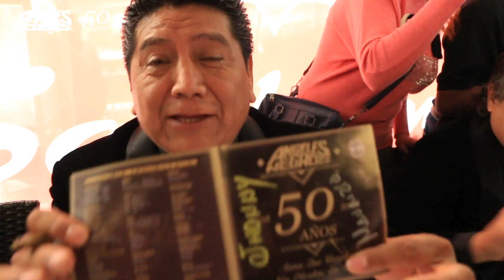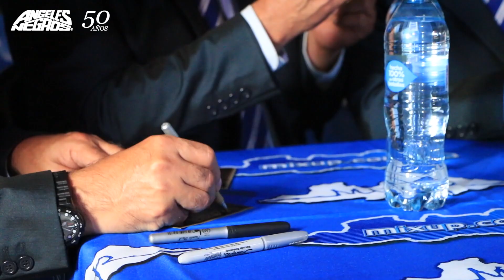Show Case Los Angeles Negros 50 Aniversario (HD 1080p)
Video Show Case de Presentaciones y firmas de autógrafos del nuevo disco de Los Angeles Negros "Antes Que Ustedes Nos Olviden" realizados en tiendas Mixup, Samborns y Liverpool de plazas comerciales en la Ciudad de México.

Amigos! Absolutamente agradecidos por este nuevo éxito que gracias a ustedes ha perdurado durante mas de 50 años y seguirá mientras ustedes nos lo permitan